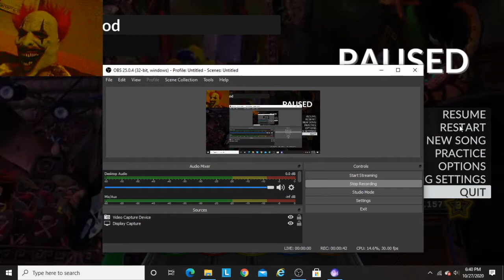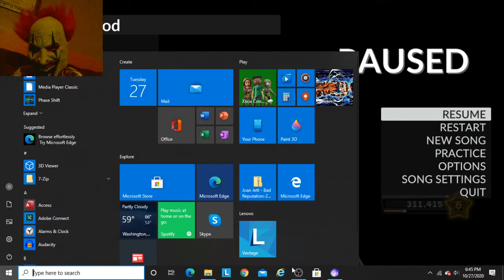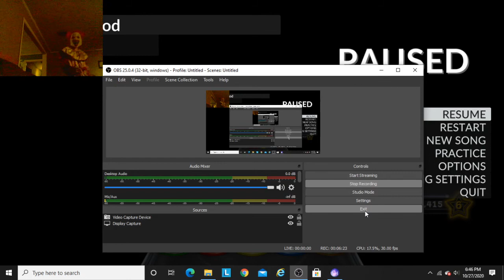clone hero Raining Blood